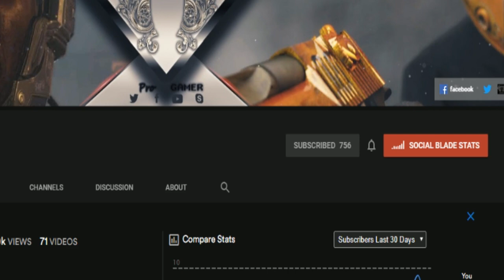SEPTEMBER GIVEAWAY - SCARA TRYING TO JUMP SHOT (Black Squad)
🎮 Game ! .
📢 (BlackSquad)